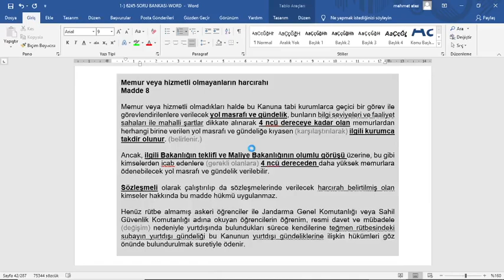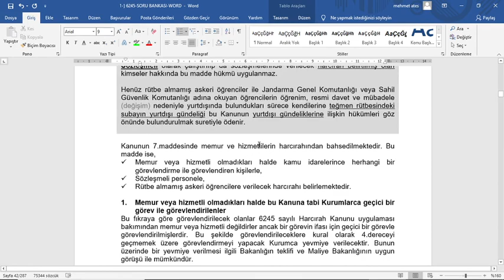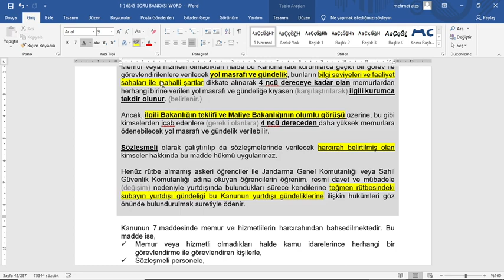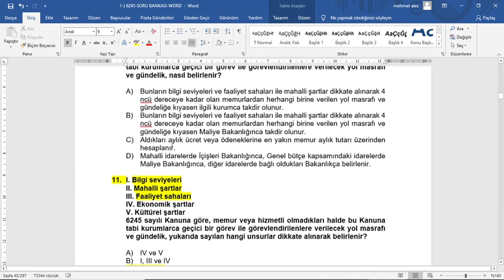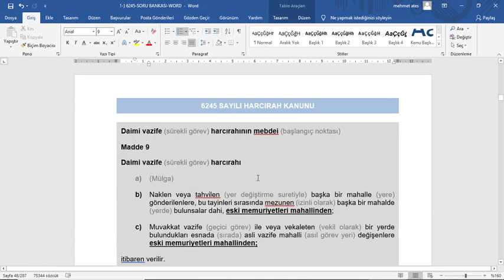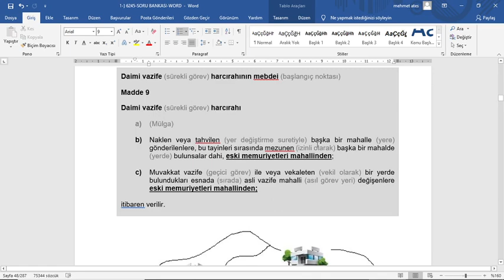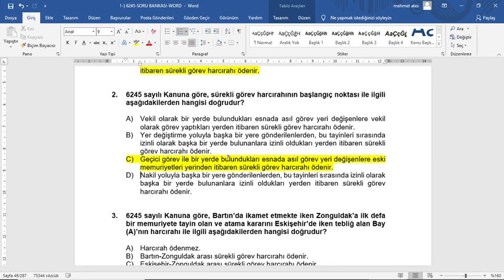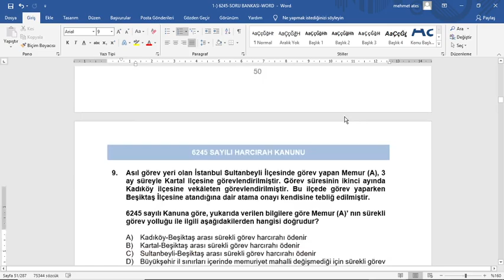Harcırah Kanunu (Madde 8-9-10)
Kitap Temini İçin : 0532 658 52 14 Harcırah Kanunu (Madde 8-9)
Konu anlatımının yapıldığı kitaba facebook/devletmuhasebesi adresinden ulaşabilirsiniz. Kitap Temini İçin : 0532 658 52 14